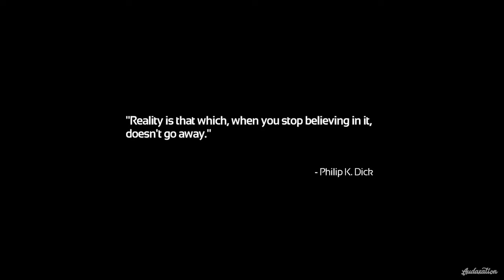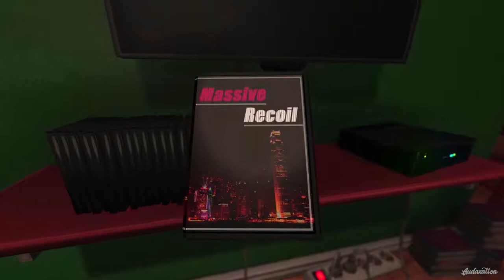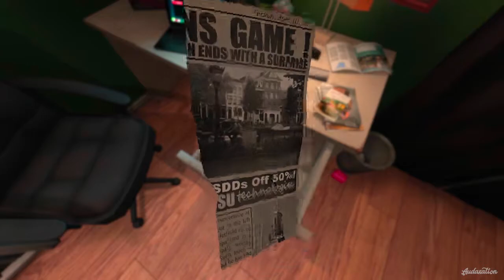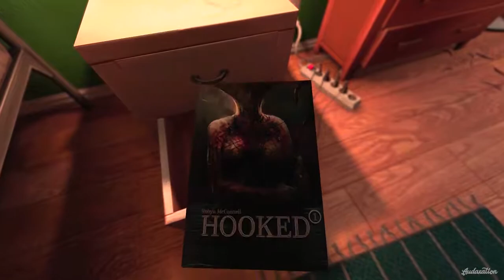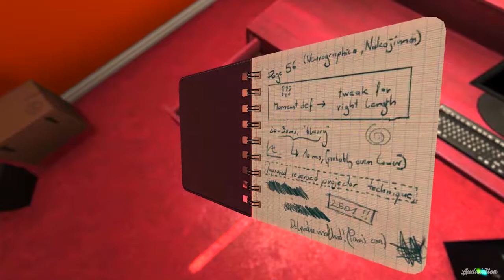SOMA - Ep 1 "You're A Real Doctor, Right?"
B-b-but.. you.. you don't have Dr. in your name?

Welcome to SOMA, a first person survival horror made by the team behind Amnesia: The Dark Descent. After waking up under the Atlantic Ocean after a failed brain scan we must survive whatever lurks the hostile world we find ourselves in.

MORE PLACES TO FOLLOW/ADD ME!
►Snapchat Audaxation

OTHER LET'S PLAYS YOU MAY ENJOY!

SOMA owned by Frictional Games. Characters, images and the like are their property.

Video owned by Audaxation.

Audaxation is a variety gaming with a focus on delivering entertaining Let's Plays on single player games.